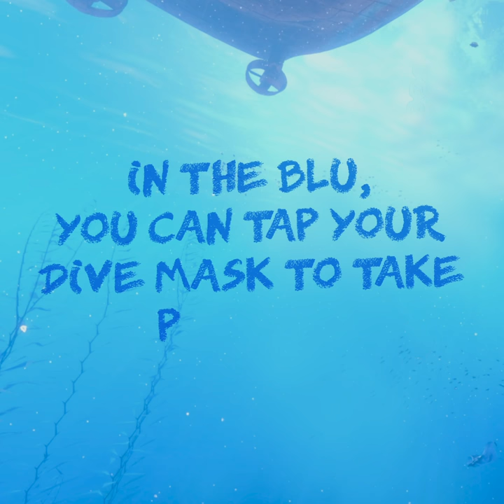Take A Pic Of Your Deep Sea Adventure - Dream Secrets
Did you know that in The Blu you can tap the side of your dive mask to take a picture? It will show up on your wrist gage.